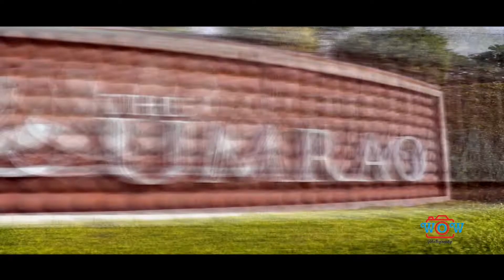Best Cinematic Wedding Engagement Highlight | Garima n Siddharth | 2022 | Wow Photography